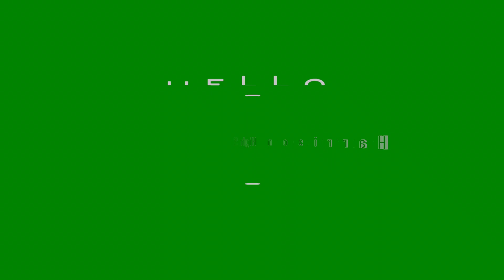What's Up, Wildcats 04-23-20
Harrison High School's daily newscast... quarantine edition!